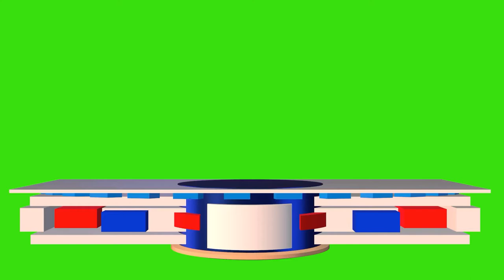News_Studio_New_GreenScreen_| No Copyright